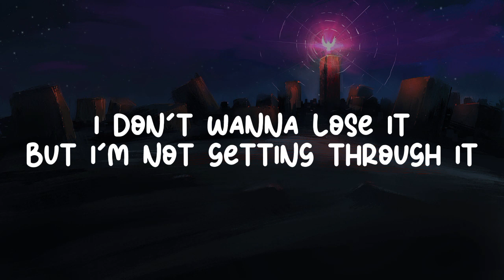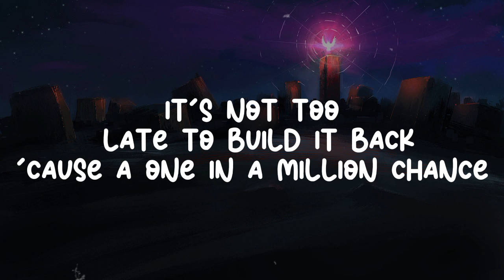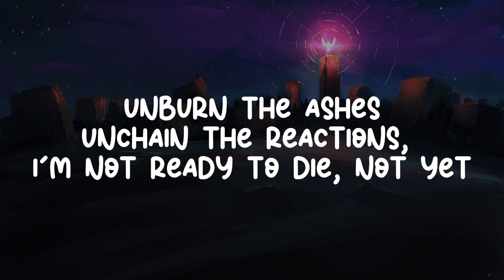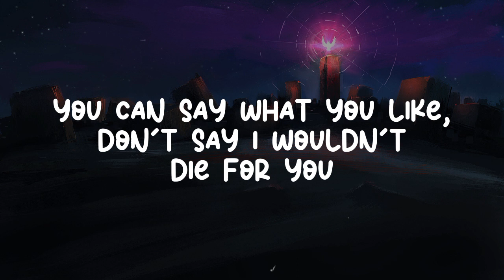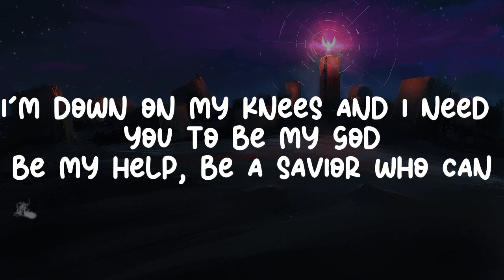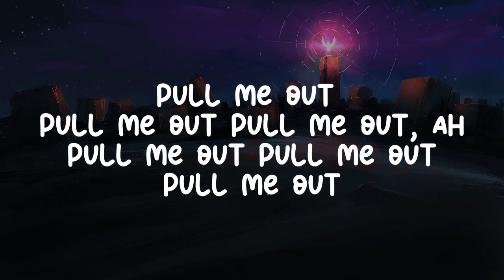James Arthur - Train Wreck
(Lyrics) James Arthur - Train Wreck

Hey, should I pray? Should I pray, yeah
To myself? To a God?
To a savior who can

Pull me out, pull me out, pull me out, ah

We've still got a sanctum, home

You can say what you like, don't say I wouldn't die for you